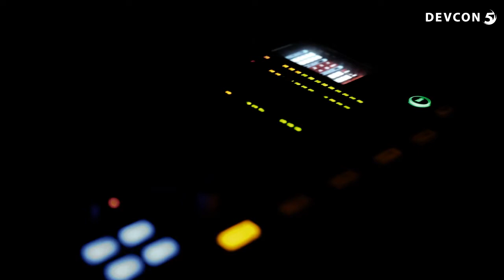DJ HELL - Saturday Night Special @CLOUD9 IGLU Bar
Bald ist die Saison auf der Seegrube und somit auch das Bestehen der CLOUD9 für diese Saison vorbei -- das gehört nochmals anständig gefeiert -- mit dem Booking Highlight der Saison: DJ Hell

Er ist eine Institution in der deutschen DJ-Szene. Neben Sven Väth und Monika Kruse wird er jährlich immer wieder in die deutschen DJ-Top-Drei gewählt. Kein Wunder, denn Hell begann seine DJ-Karriere bereits Mitte der 80er Jahre, damals noch eher den wavigen Klängen zugetan. Später war es dann vor allem der minimalistische Detroit Techno, der wesentlichen Einfluss auf seine DJ-Arbeit ausübte.